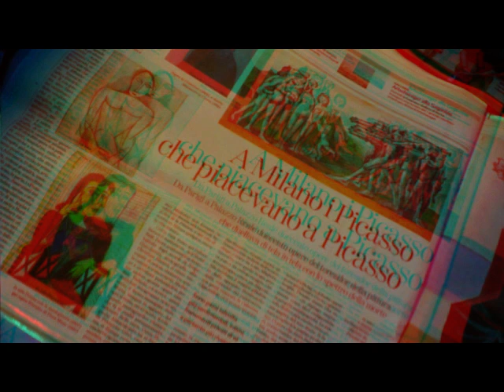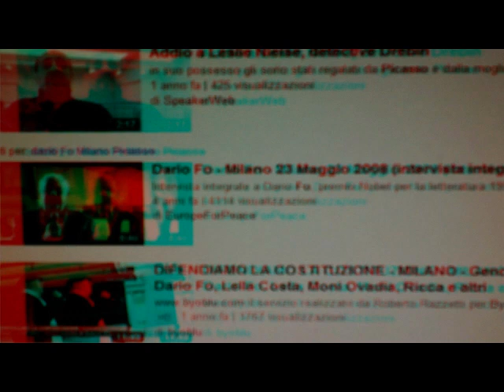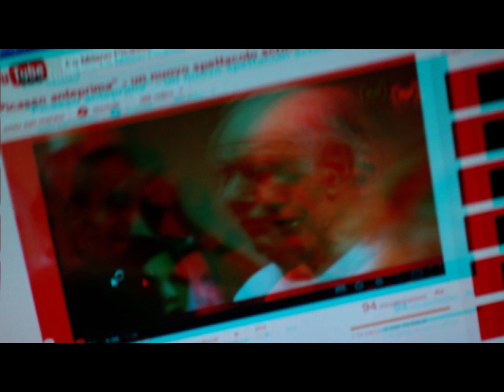3D Anaglifo MILANO Exhibit PICASSO ..miniDivertissement[by Sergio Conegliano]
3D Anaglifo MILANO 'PICASSO Exhibit' miniDivertisssement[by Sergio Conegliano]
Created with Bloggie_Sony e SW 'mpo to anaglyph' e 'MAGIX Video deluxe 17 Plus'